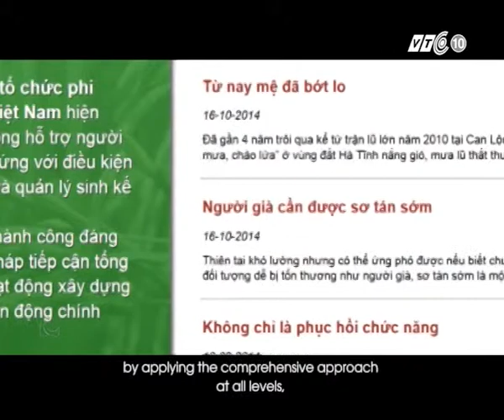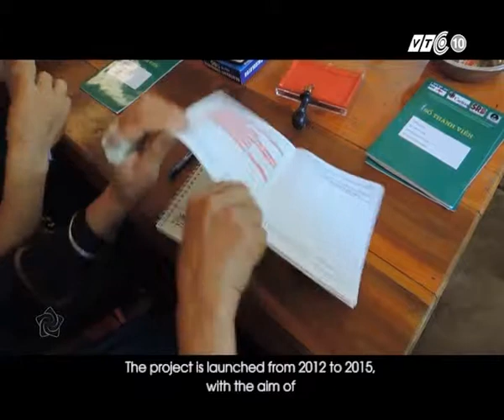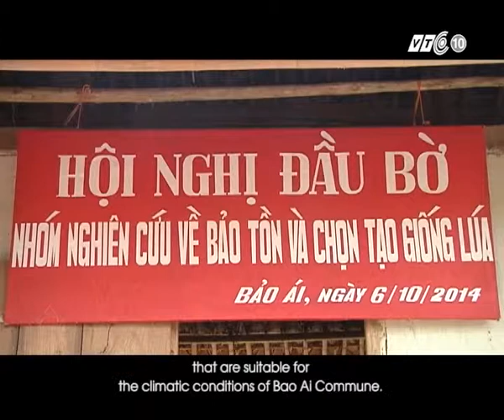Conservation and Selection of climate adpated rice varieties